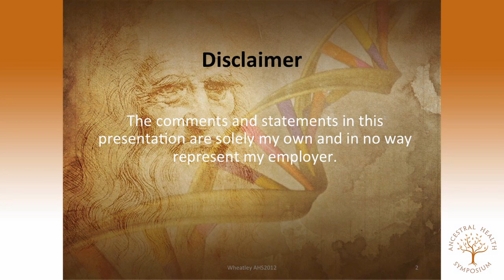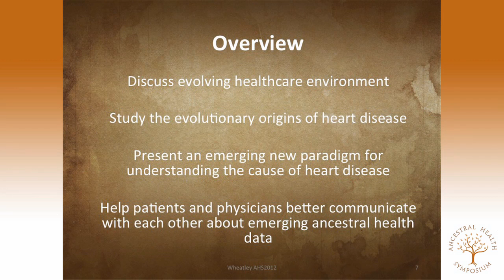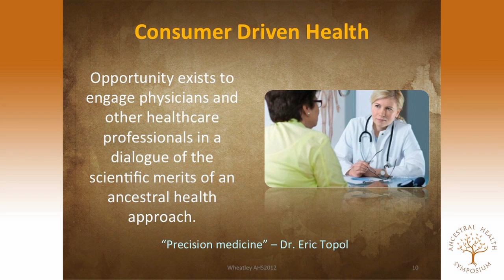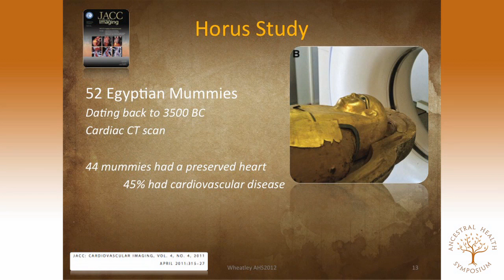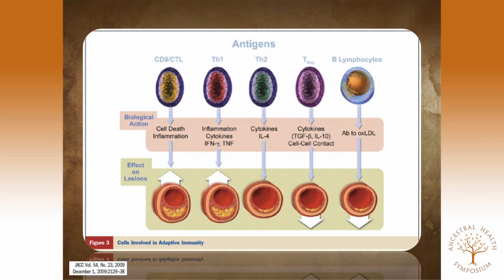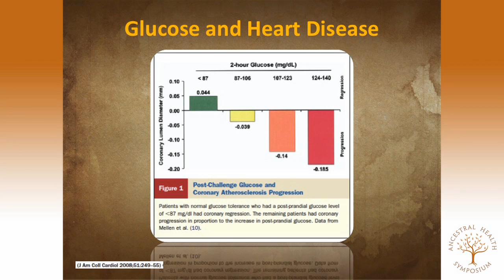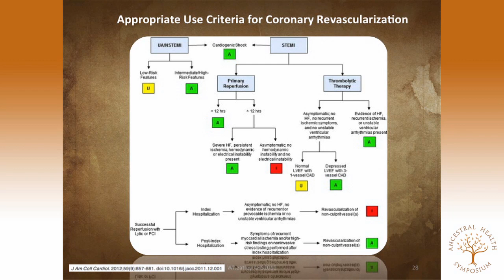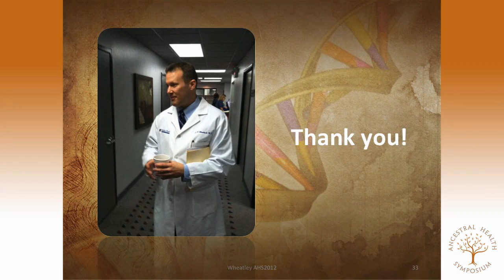Grayson Wheatley MD — Lessons from the Frontlines: A Cardiovascular Surgeon's Dilemma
Grayson Wheatley presenting at the 2nd annual Ancestral Health Symposium 2012 (AHS12).

Lessons from the Frontlines: A Cardiovascular Surgeon's Dilemma with Professional Guidelines in the Era of the Paleo Diet and Ancestral Health

Abstract:
Rising rates of obesity, hypertension and type-2 diabetes increasingly predispose western populations to cardiovascular disease (CVD). A minority of individuals ultimately develop ischemic heart disease requiring interventional or surgical treatment and represent a unique subset of patients with an exceptional CVD burden.
Although numerous risk factors are involved, the impact of dietary and lifestyle choices may be particularly significant in these patients. A discrepancy exists, however, between established professional guidelines and emerging scientific data documenting the numerous health benefits of a paleo diet and ancestral lifestyle.
Significant barriers exist within the delivery of cardiovascular care, as with other areas of medicine, which prevent patients, physicians and other health care providers from integrating nutritional recommendations which are perceived as disruptive by existing professional guidelines.
It is important that new avenues become established within medicine and cardiovascular care to allow alternative nutritional principles to be offered to patients. Barriers to implementing the paleo diet into medical practice will be discussed along with recommendations for constructively creating new professional opportunities to allow cardiovascular patients to gain access to relevant and timely dietary information which could significantly impact their health and recovery.

Bio:
Grayson Wheatley, M.D., is a Cardiovascular Surgeon at the Arizona Heart Institute and an internationally renowned expert in minimally invasive and endovascular therapies for cardiovascular diseases. He is the author of over 50 peer-reviewed publications and a frequent presenter at medical conferences.